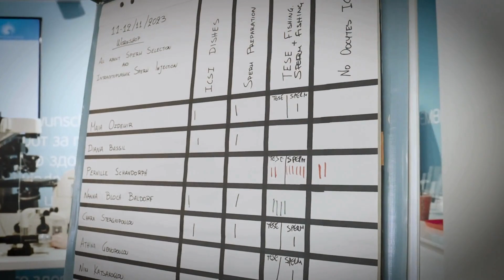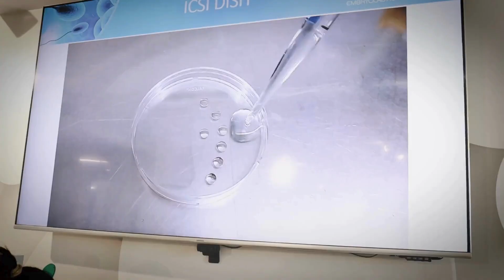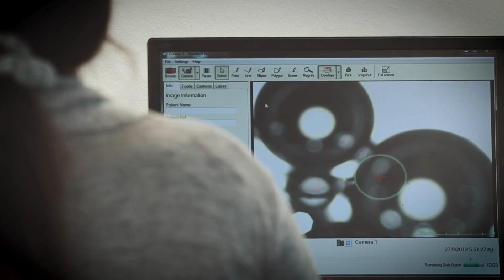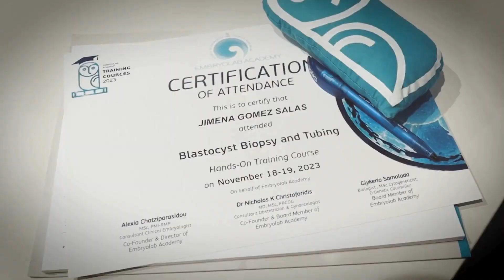Embryolab_Academy Training Marathon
🌟 We've just wrapped up a fantastic 10-day training marathon featuring four innovative courses!
With nine distinguished experts and participants from eleven different countries, it turned into a truly memorable experience!
We're feeling blessed for this incredible journey and are immensely grateful to everyone for their trust and engagement.
Embryolab Academy, training is what we do best! 🌍🔬🧬

📍All about sperm selection & Intracytoplasmic Sperm Injection
📍Vitrification and Warming for Oocytes and Embryos
📍A Day in the Lab
📍Blastocyst biopsy and tubing

@Life Science Chemilab @ Almedica  @ Cooper Surgical Fertility Solutions @Supple Key